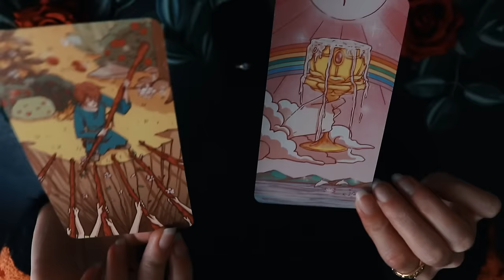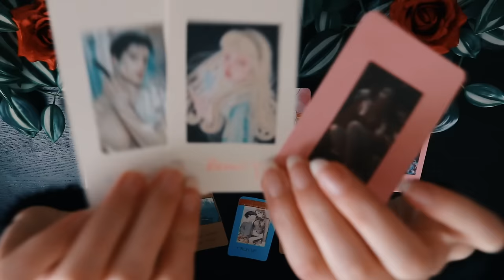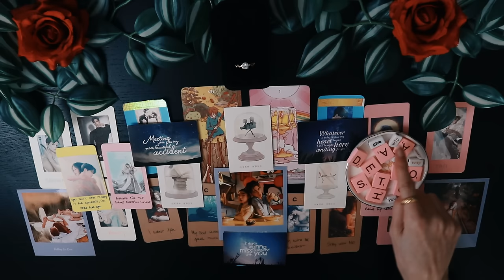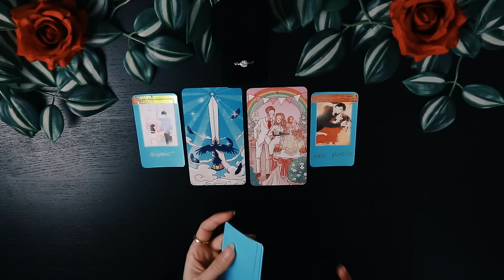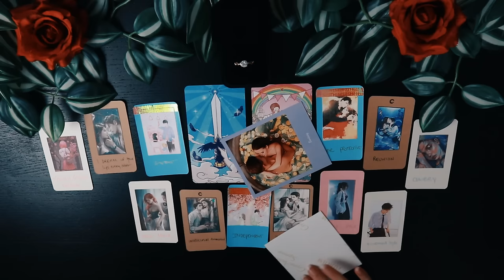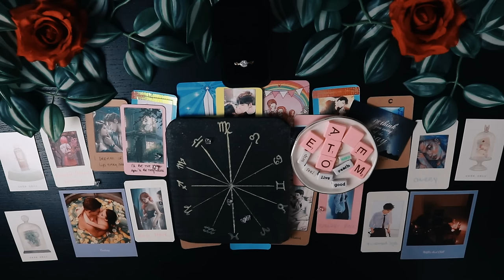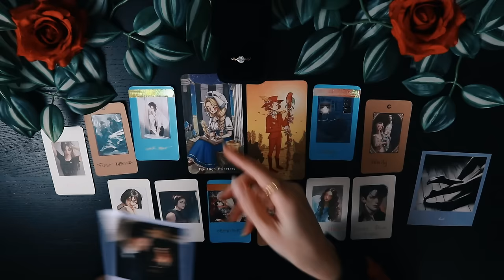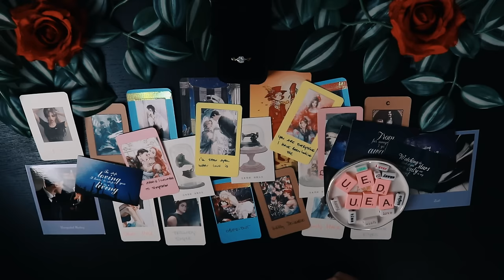SPOUSE Detailed Portrait PICK A CARD Tarot Reading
Pick A Card Tarot Reading 💖  What your Spouse will look like ( SUPER detailed Spouse Portrait )

🎴 Decks l Yes or No? 📓 My Book Of Answers ↑

TIME STAMPS ⏳
00:00 Welcome Crystal Souls
00:45 Pile 1
16:37 Pile 2
36:25 Pile 3